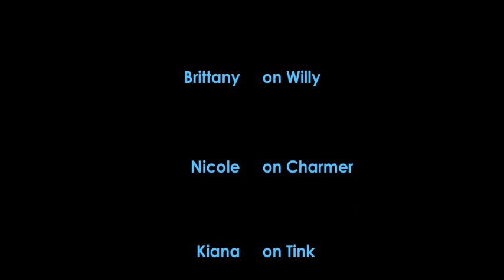Bryan Bradley Clinic #2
AHHHHHHHHHHHHHHHHHHHHHHHHHHHHHHHHHHHHHHHHHHHHHHHHHHHHHHHHHHHHHHHHHHHHHHHHHHHHHHHHHHHHHHHHHHHHHHHHHHHHHHHHHHHHHHHHHHHHHHHHHHHHHHHHHHHHHHHHHHHHHHHHHHHHHHHHHHHHHHHHHHHHHHHHHHHHHHHHHHHHHHHHHHHHHHHHHHHHHHHHHHHHHHHHHHHHHHHHHHHHHHHHHHHHHHHHHHHHHHHHHHHHHHHHHHHHHHHHHHHHHHHHHHHHHHHHHHHHHHHHHHHHH add description later